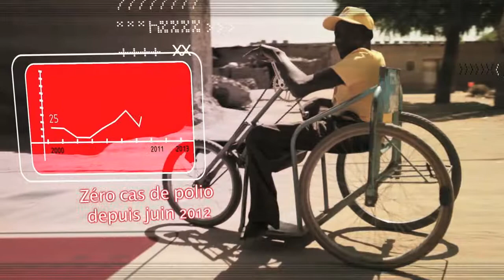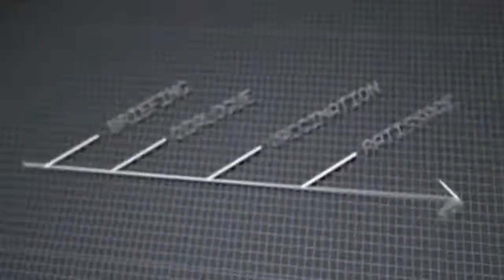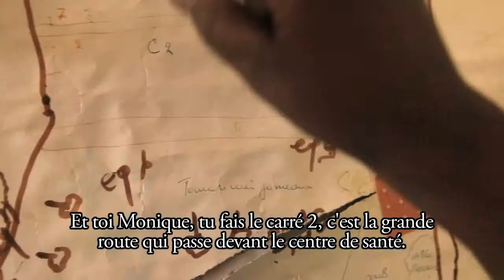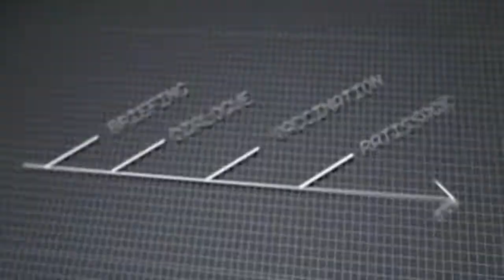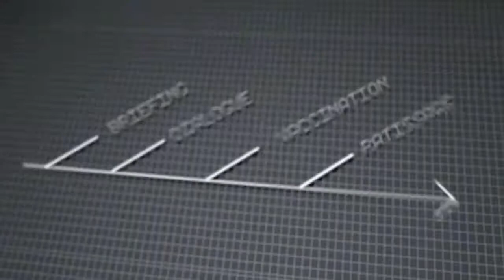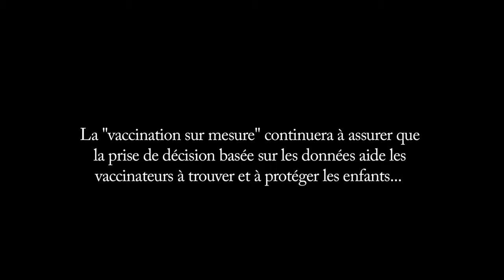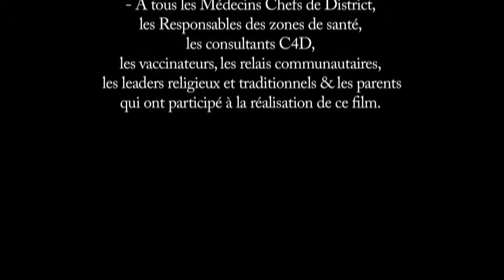Opération zéro cas : Une approche sur mesure pour la prévention de la polio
"Opération zéro cas est  une approche adaptée à la prévention de la poliomyélite " qui montre comment les informations recueillies auprès des familles dans les campagnes précédentes ont aidé les équipes à augmenter le nombre d'enfants vaccinés contre la poliomyélite. Le film et l'histoire qui suit, aide à expliquer comment l'utilisation des données, et le travail acharné des vaccinateurs et mobilisateurs sociaux tchadiens , que nous rencontrerons bientôt, a permis d'atteindre cet objectif.